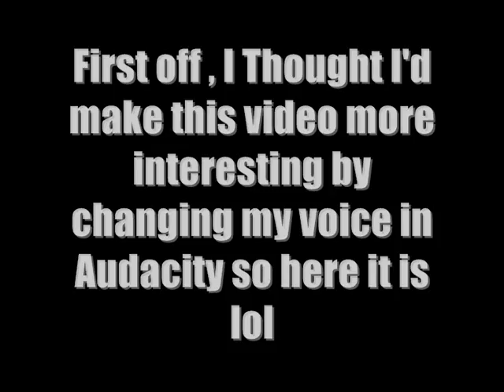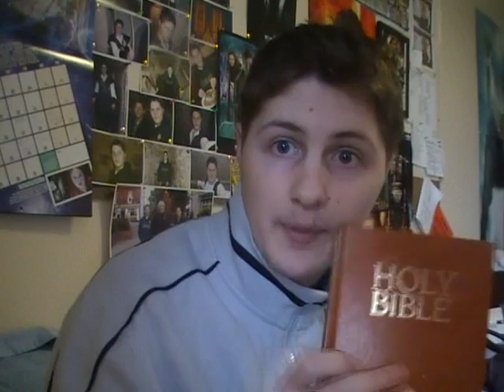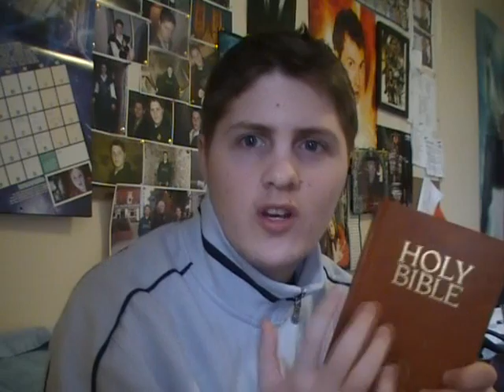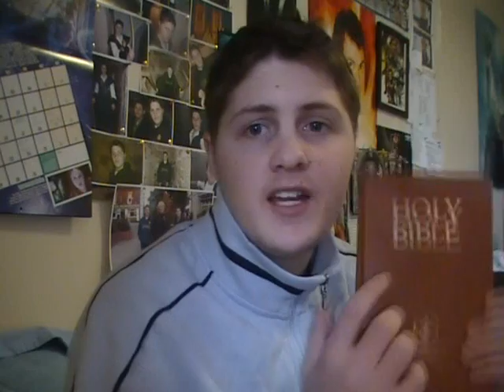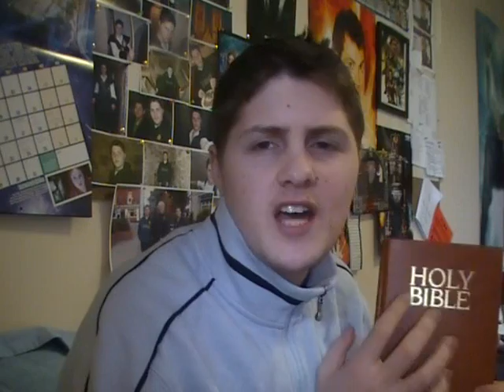Tobysblogs - Sorry People - Bible and Relgion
Hi I might have said a few things , that might have affended people , a few week back . I was having a hard Time so sorry if I pissed anyone off .